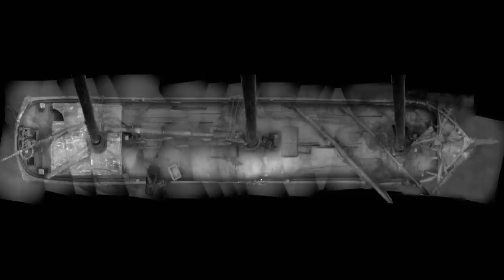Divers Find A Perfect Preserved And Undamaged Ship Below Lake Huron | Mysteries Of The Deep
A ship over 100 years old has been found perfectly preserved at the bottom of lake Huron. The big question is: If there is no visible damage to this great ship, then what caused it to sink?